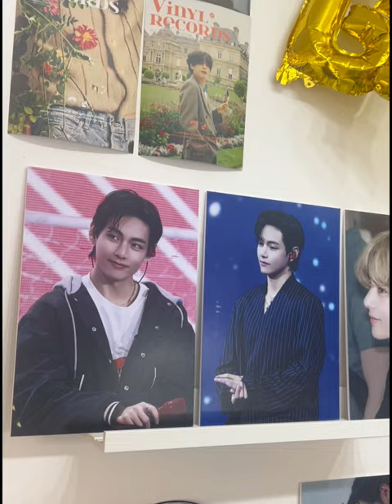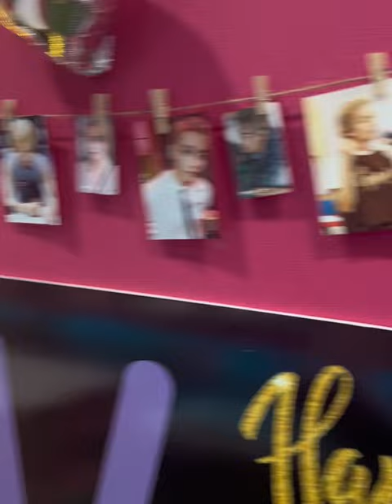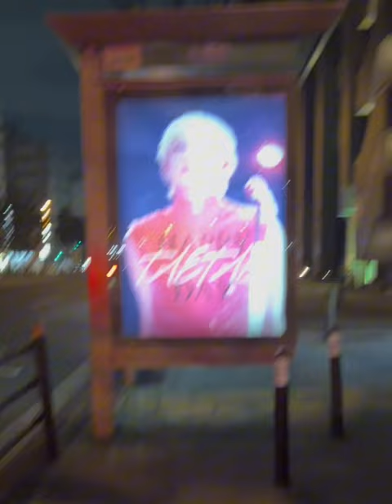テヒョンさんのセンイルイベントVlog風 태형 씨의 생일 이벤트 VLog풍It'sTaehyung's Saengil eventVlog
♡♡♡태형아 생일 축하합니다♡♡♡
テヒョンさんのセンイルを楽しんでるV log 風

          🎶wherever u r (feat. V of BTS) ©
                        UMI feat. V of BTS

コンテンツ所有者
United Masters. Sony Music Entertainment (Japan) Inc.